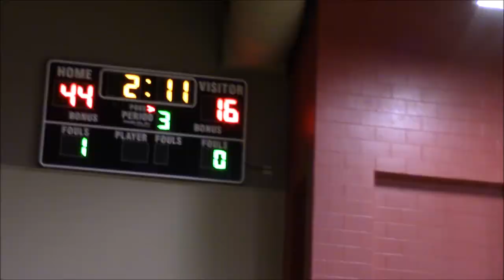2020 02 13 Girls vs Overland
The varsity basketball team of Providence Classical Christian Academy played Overland and won 42-12.  The game was played at Joplin East Middle School on February 13, 2020 as the first game of the MCSAA tournament division 2A bracket.